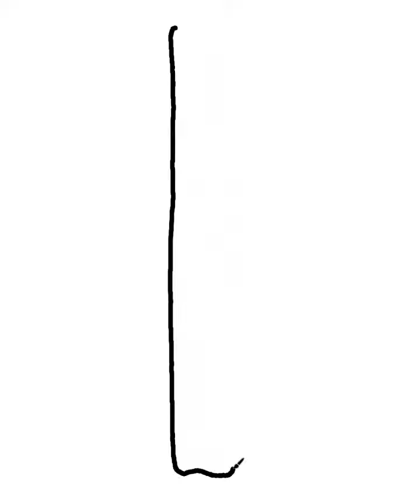Cómo dibujar a Jason Voorhees en un cuchillo - How to draw a knife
Hola a todos, El día de hoy DIBUJARE a Jason Voorhees en un cuchillo. Asi que escoge tu lapiz de preferencia una hoja de papel y manos a la obra que comenzamos con el vídeo.
Tutorial de Dibujos paso paso, sigueme para más contenido.